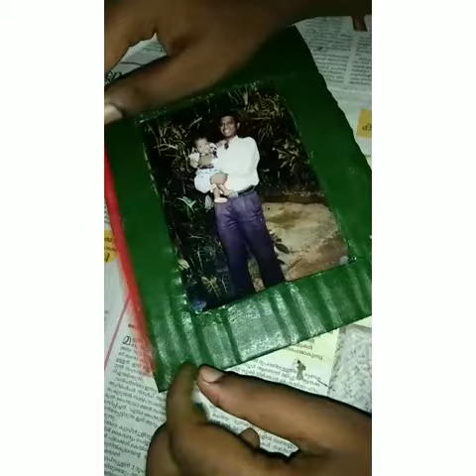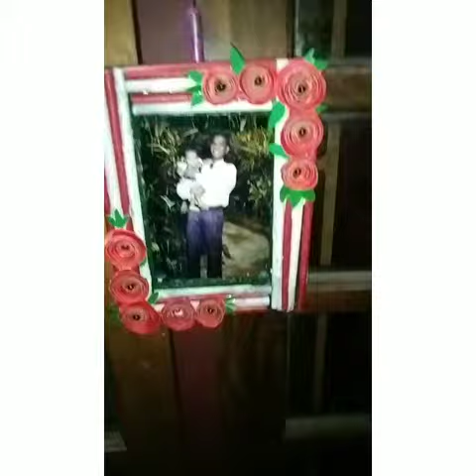How to make simple photo frame 🖼️ ? || BF World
How to make simple photo frame 🖼️ ? || BF World /youtube.html